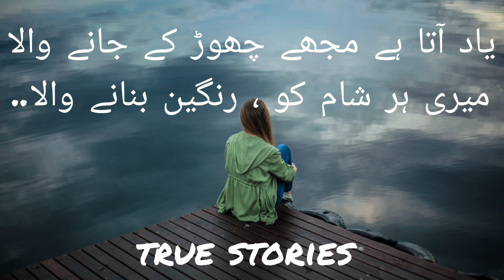foryou reels love 💔😢🏝️🥺